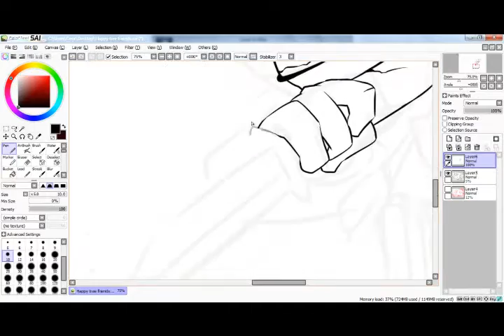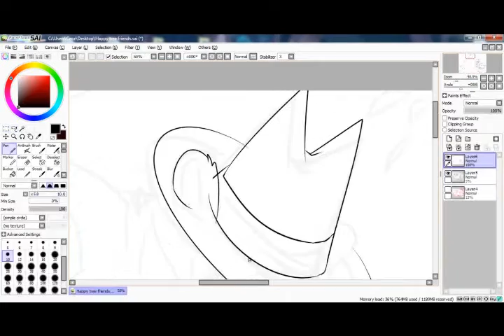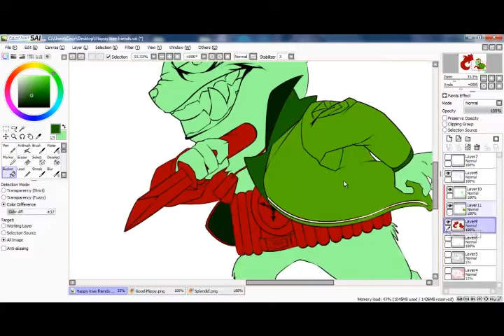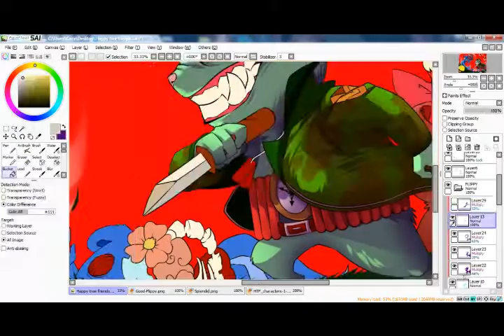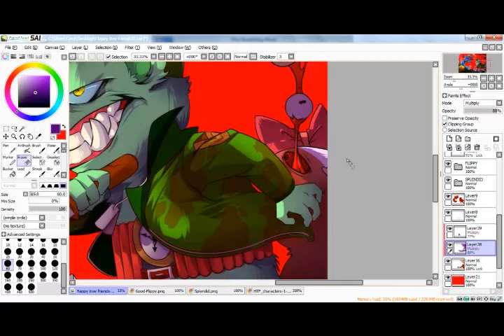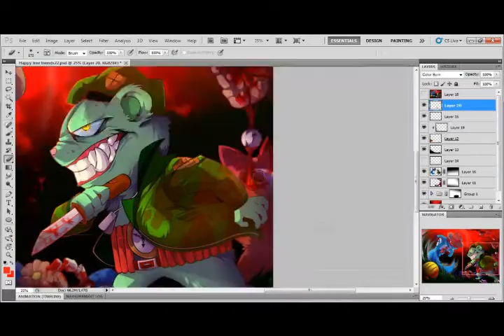Splendid VS Flippy Speedpaint video (Happy Tree Friends)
Splendid VS Flippy, my two absolute favourite from Happy Tree Friends
I've been a fan of Happy Tree Friends for around 12 years now.
I've have made a bunch of fan-art of this show, but this is the first I've summited to deviantart.
I was worried that even this art-piece had too much gore and blood for my Watchers :(

Unfortunately my inner fan-girl had to finish this art piece and I am happy with the result! :)
I hope you guys like it, and please know that Happy Tree Friends is a mini show with LOTS OF VIOLENCE -Beware my younger watchers!!
But for now let's enjoy these two badasses XD

Splendid: The blue flying squirrel.
Flippy: The green Bear with a knife.
Follow characters are visible: Giggles, Petunia, Handy(helmet), Cub (ear) and Toothy (hand)

Artwork © :iconfleshcreature:
Characters © MONDO-MEDIA

DO NOT CLAIM OR USE MY WORK IN ANYWAYS WITHOUT MY PERMISSION!!!